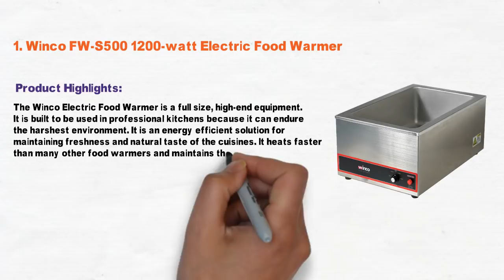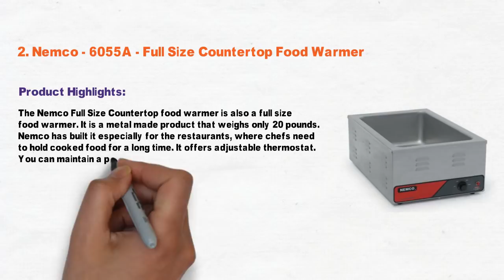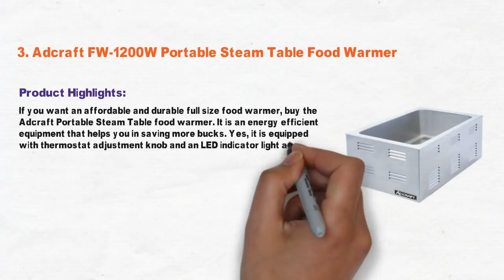3 Best Food Warmer 2021